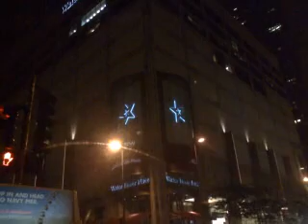cutzamala chicago videos inc paseando ASI FUE.,A NOCHE JULY 19 2010#1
AKI  ESTA  EL  VIDEO  FUE DE ANOCHE NOS  FUIMOS  A  DAR  EL ROOL  KON TONY  Y ALAN  AL  CENTRO DE CHICAGO  IL